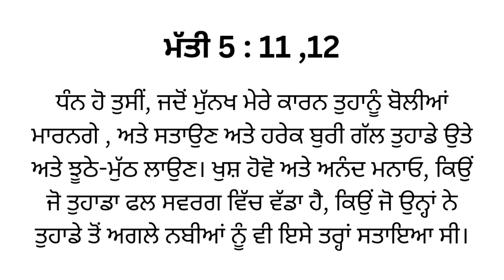Bible Promise in Punjabi | Bible Verses | Prayer Mountain | Dhariwal Convention 2023